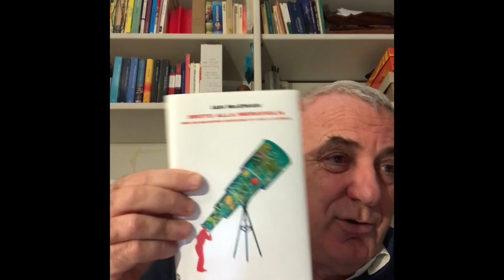Ian McEvan/ Invito alla meraviglia / seconda parte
L’estetica nell’opera scientifica